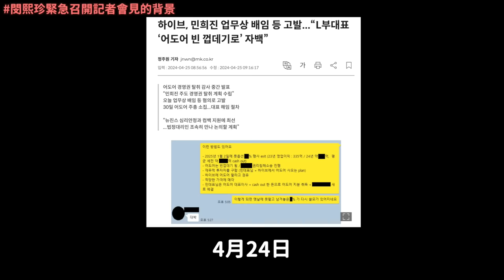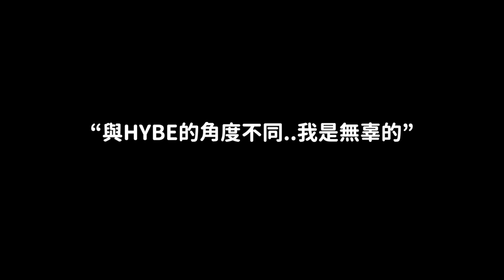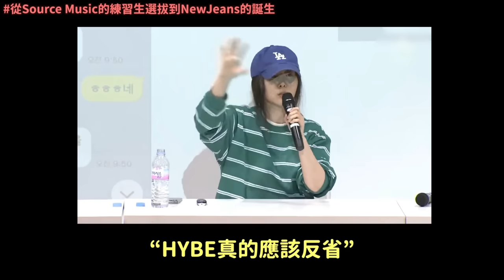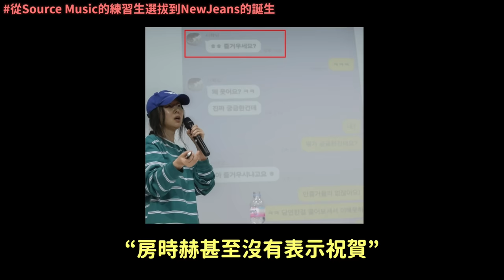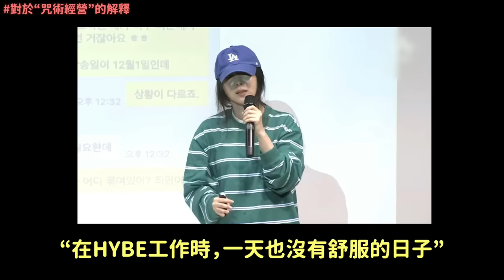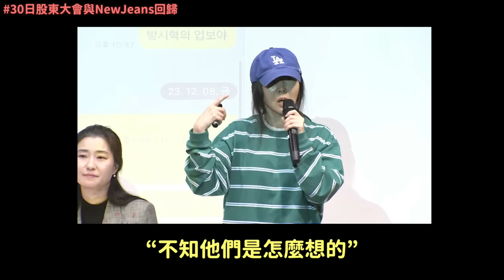總整理！閔熙珍風向大變？韓國娛樂圈史上 前所未有的記者會｜DenQ